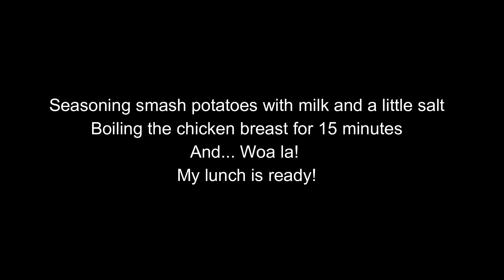Bon Appetít | Low Calories Diet with Chicken Breast & Smash Potato